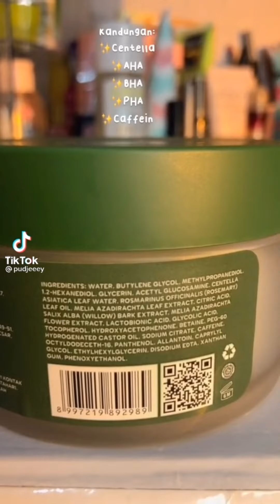RACUN SHOPEE Skincare yang sangat Berfaedah check || Tiktok Viral ||versi tiktok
Haiii guyss di video kali ini aku mau Racuni kalian produk shopee Skincare yang sangat bagus-bagus dan udah di review sama para influencer 😍 untuk Link produknya ada di Bawah yahhhh

NEOGEN Dermalogy - Bio Peel Gauze Peeling Pad Lemon / Wine / Green Tea

Bio Oil Dry Skin Gel Natural Skincare Penghilang Bekas Luka Anti Scar &

Noera Vita Lip Serum | Serum Bibir Pemerah Pencerah Bibir Pink Alami

• Fresh Glowy Skin Day & Night Cream - Mako by Seris / mako by series BPOM

YOU The Radiance White Essential Toner 100ml [Menenangkan, Menghidrasi &